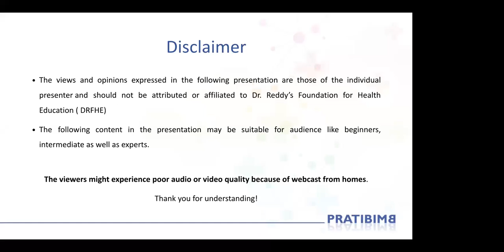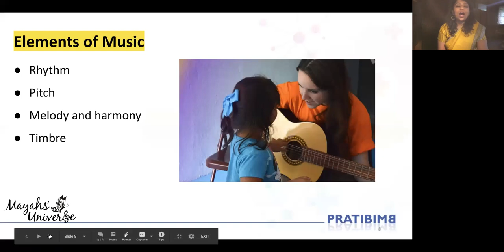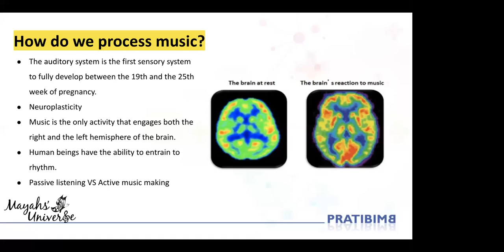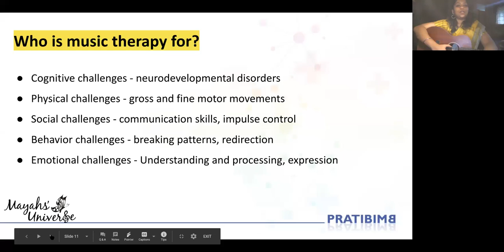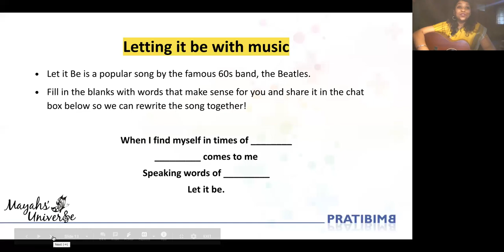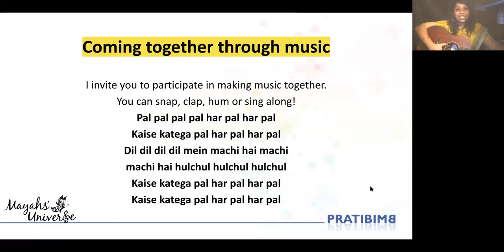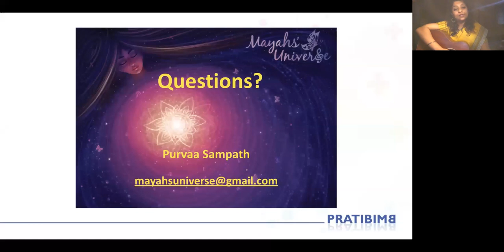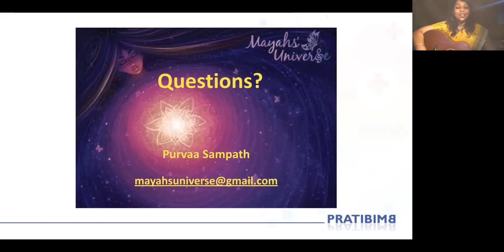Pratibimb - Music Therapy for Managing Anxiety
“Music is powerful. As people listen to it, they can be affected. They respond.”
In this webinar of DRFHE, we talk about music therapy and how it can help to manage your anxiety. To throw light on the topic, we have with us, Ms. Purva Sampath, “Music is powerful. As people listen to it, they can be affected. They respond.”  one of the few CBMT certified music therapists. In her talk, Ms. Purva
• Elements of music
• What is music therapy?
• Music therapy can be used for?
The session will end with a song of gratitude.